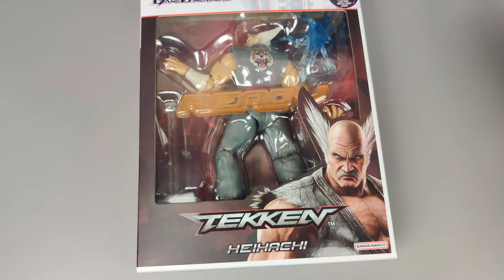Fr Tekken Heihachi Mishima Game dimensions review